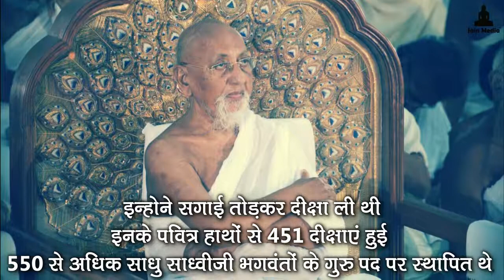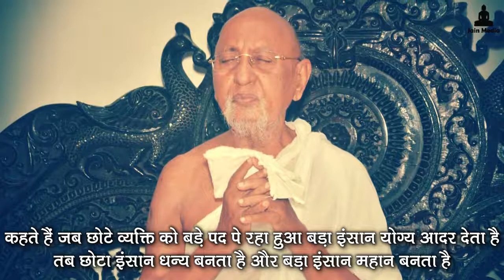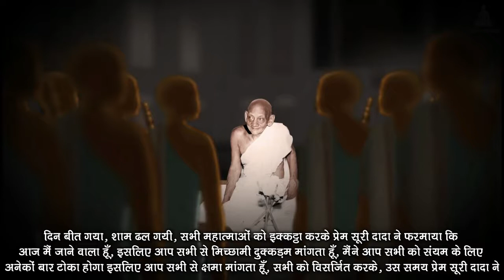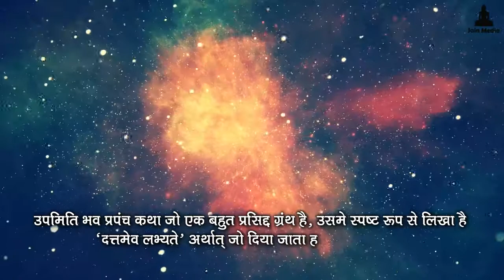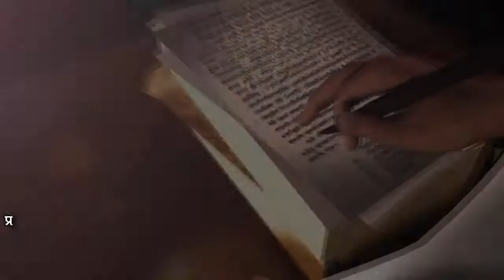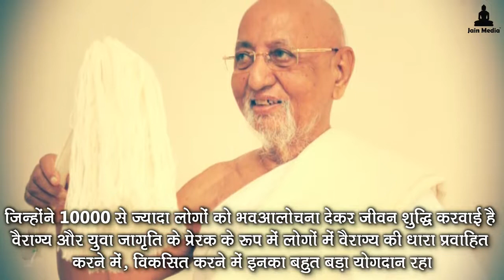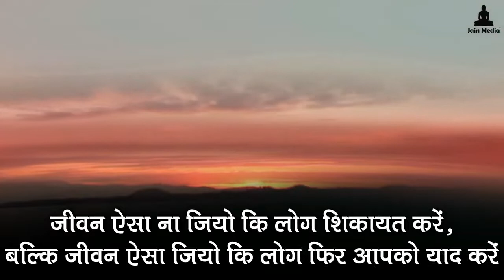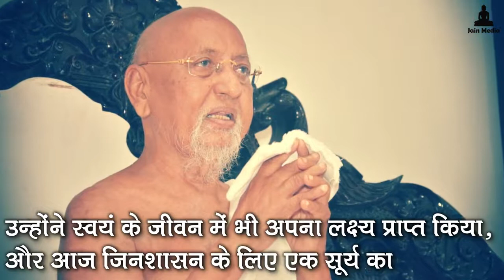Gunratna Surishwar Ji Maharaj The Legend